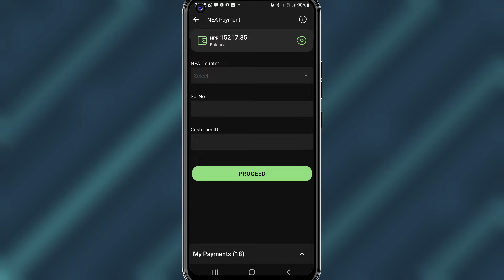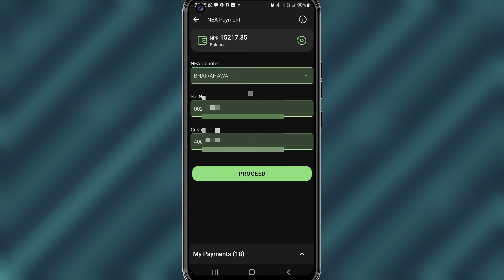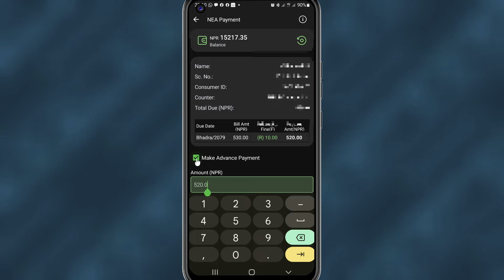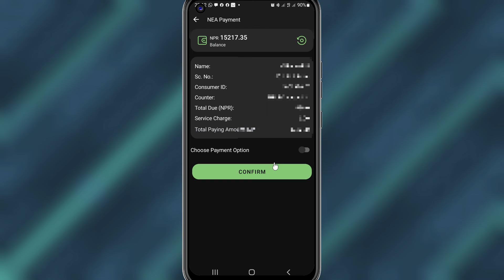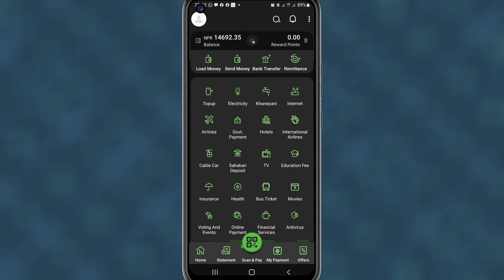How to pay electricity bill from eSewa | How to pay electricity bill online in Nepal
In this video you will learn how to pay electricity bill from esewa app in Nepal

1. how to pay electricity bill from esewa app
2. how to pay electricity bill from esewa mobile
3. how to pay electricity bill in nepal
4. how to pay electricity bill from esewa
5. how to pay electricity bill online nepal